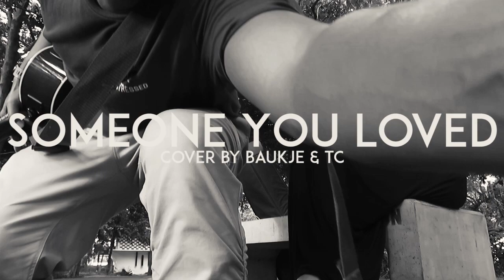Lewis Capaldi - Someone You Loved (Cover By Baukje & TC)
Click the THUMBS UP button if you haven't

Cheers! :D